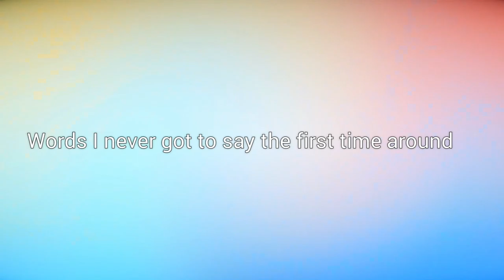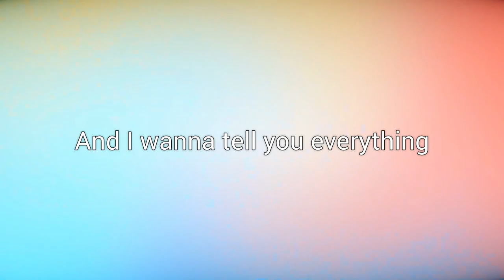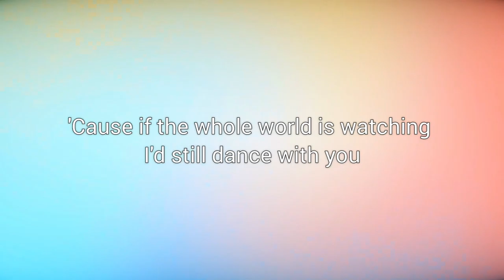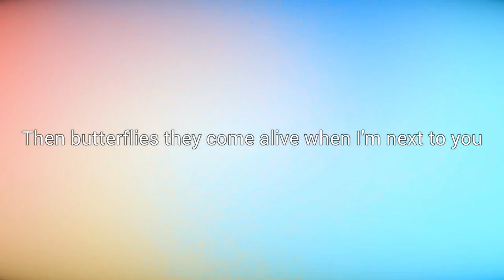Niall Horan - This Town [Jerry Fiddles Cover]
Hey There, I'm back again with a Vocal Cover.
This time its, Niall Horan - .
Track Details:-
-Track Name: This Town
Where else could you listen to this Cover:-
Follow & Support Me:-
Let me know your feedbacks through the Comments.